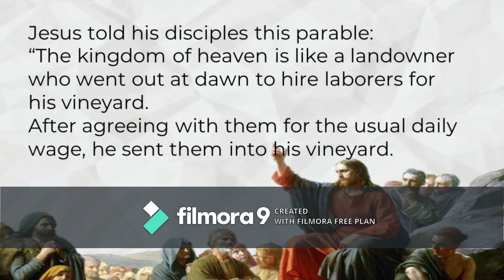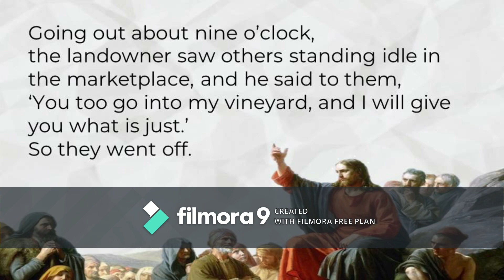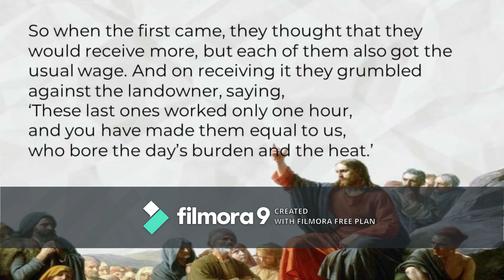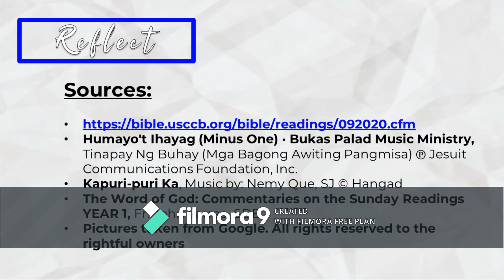25th Sunday in Ordinary Time (Year A) September 20, 2020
God's love is for everyone, not just to the Jewish People.
Jesus Christ has reminded us in the Gospel reading today.